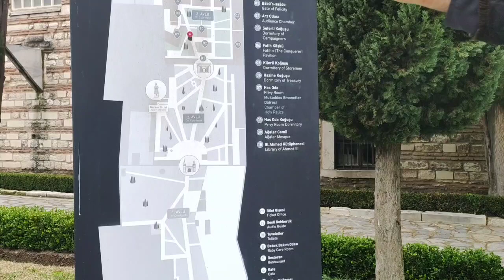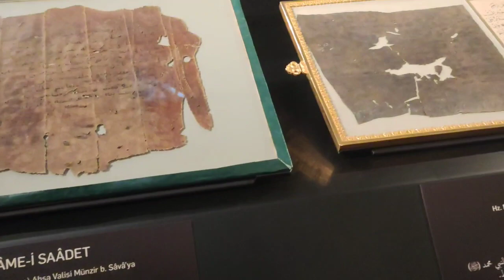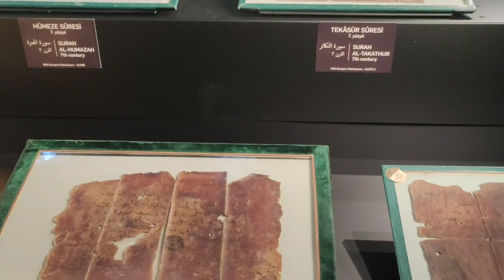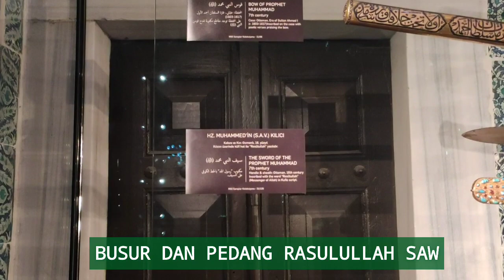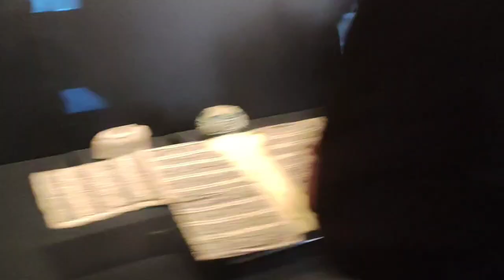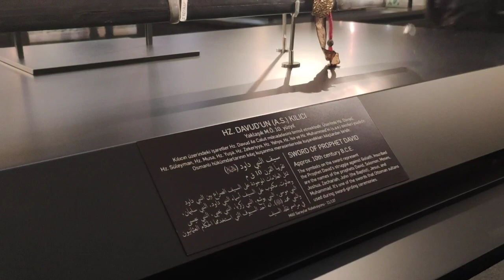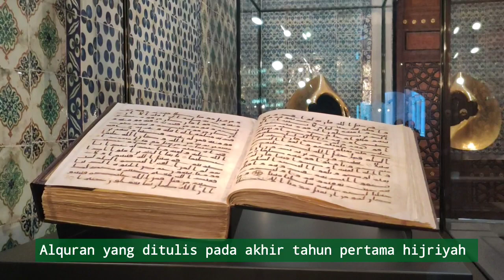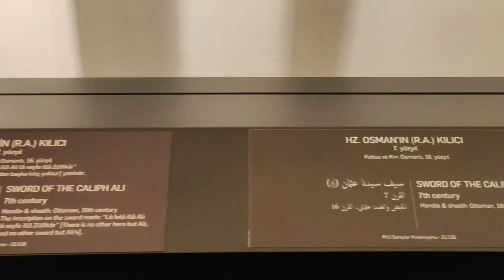INILAH PENINGGALAN SUCI RASULULLAH SAW YANG TERSIMPAN DI TOPKAPI PALACE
Topkapi menyimpan banyak sekali barang peninggalan Rasulullah, para sahabat, para Nabi dan putri Rasulullah Fatimah dan juga cucu Rasulullah Husein.
Beberapa peninggalan SUCI Rasulullah diantaranya; pakaian, pedang dan busur, surat-surat, rambut dan janggut.
Peninggalan para Nabi, diantaranya; Nabi Dawud berupa pedang, Nabi Musa sebuah tongkat, dan Nabi Ibrahim sebuah pot batu.
Peninggalan para sahabat diantaranya; Abu bakar: rambut/janggut, pedang., Khalifah Umar berupa pedang, Khalifah Usman berupa pedang dan tulisan ayat Alquran, Khalifah Ali berupa pedang dan tulisan Alquran.